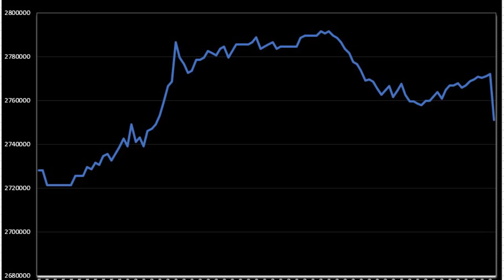ATTENZIONE Il segnale PEGGIORE per le Criptovalute 😰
► TOP EXCHANGE

SOCIALS